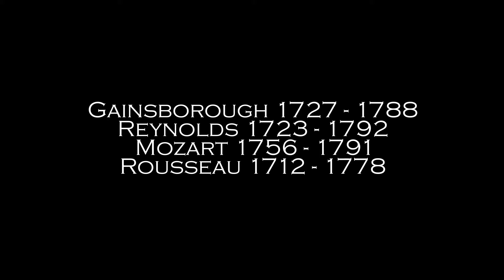The Age of Napoleon Lecture 7A